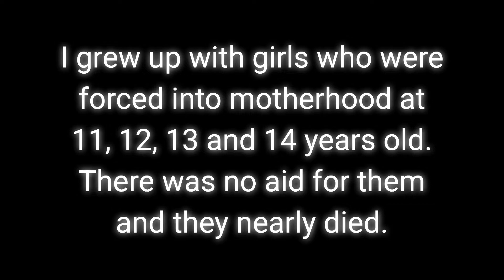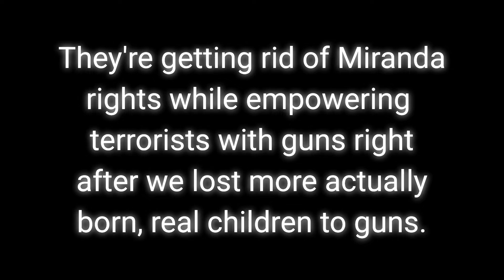What would Sailor Moon do? (Roe Vs. Wade)